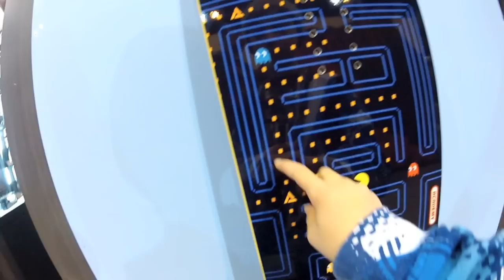SIA 2013: The Grom Perspective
If you watched the news or were on Facebook around the first of February, there's a good chance you probably heard about the SnowSports Industries America Snow Show going on at the Denver Convention Center. SnowSports Industries America, or SIA, hosts the annual industry-only event to allow manufacturers and brands to showcase next season's wares for media and retailers. It's not open to the general public and therefore most people have to experience it vicariously.

This year, we decided it might be fun to check out the event through the eyes of some of the industry's youngest members, so I rounded up my boys Koen (age 9) and Kaias (age 7), charged up their GoPro, and headed downtown. Here's what that looked like.